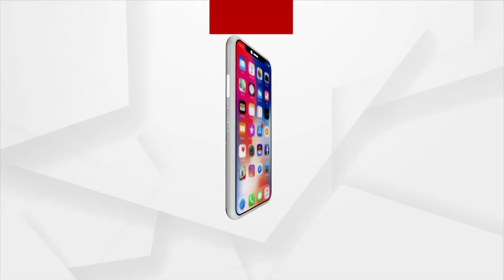Padampur By Poll | ବିଜୁ ଜନତା ଦଳ ଜାଣି ସାରିଲାଣି ତା ପାଦତଳୁ ମାଟି ଖସୁଛି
Padampur By Poll | ବିଜୁ ଜନତା ଦଳ ଜାଣି ସାରିଲାଣି ତା ପାଦତଳୁ ମାଟି ଖସୁଛି: ଠାକୁର ରଂଞ୍ଜିତ ଦାସ...।